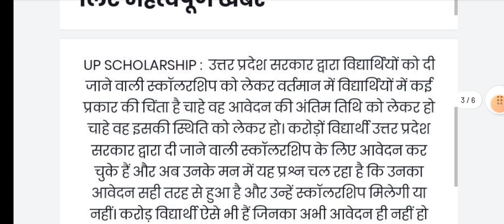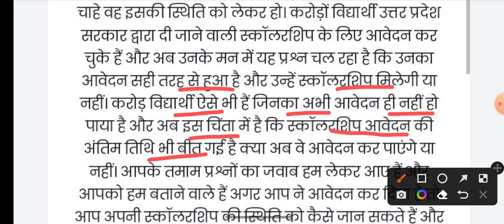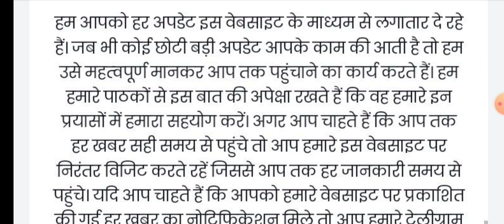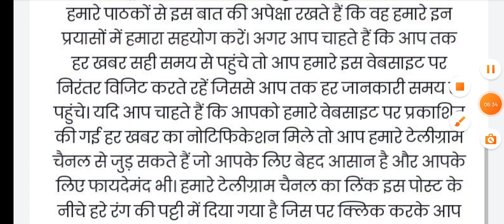UP SCHOLARSHIP की स्थिति और आवेदन को लेकर महत्वपूर्ण खबर mrsppoint @MrSpPoint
स्कॉलरशिप के बारे में सारी जानकारी आपको इस वीडियो में मिल जाएंगी।

If you don't wish to miss any updates and or
 latest videos about